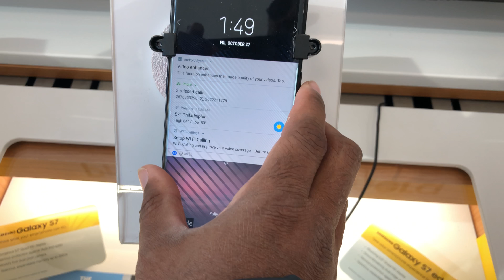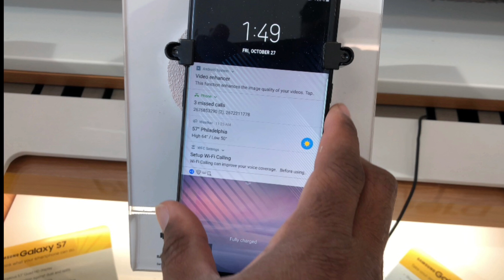Why I haven’t reviewed the Samsung Galaxy Note 8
It’s also why I bought the iPhone 8 Plus instead.